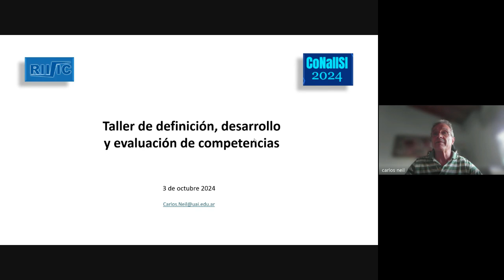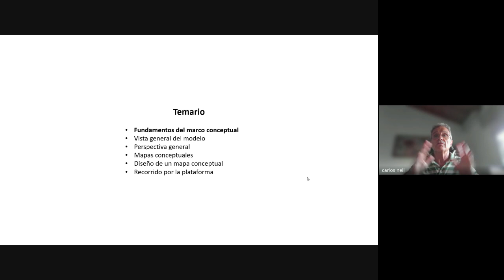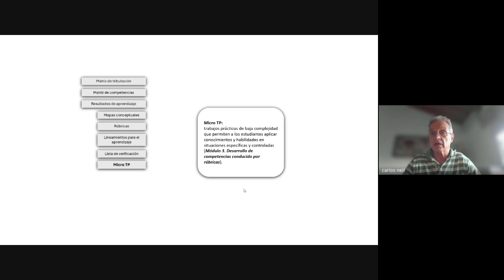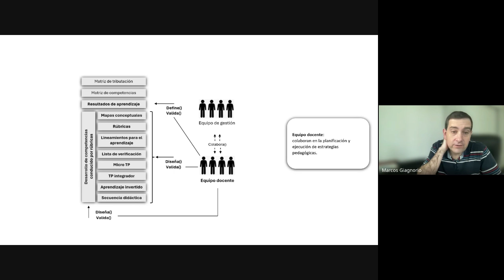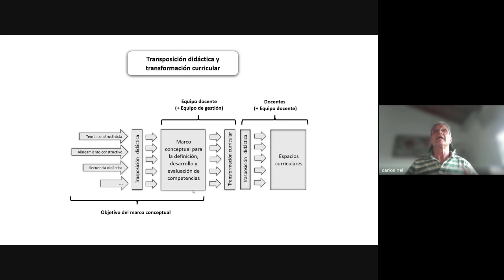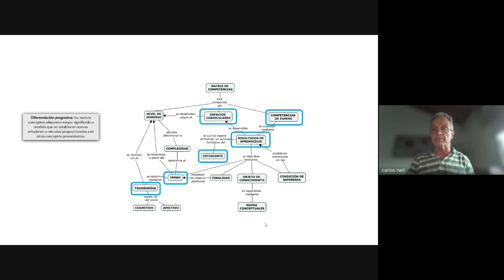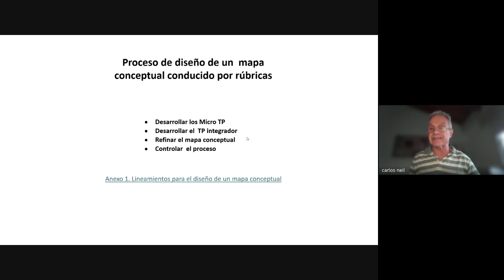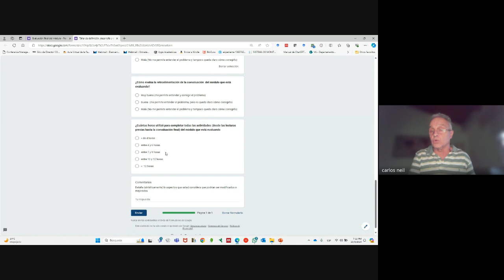Módulo propedéutico (03/10/2024)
Fundamentos del marco conceptual de definición, desarrollo y evaluación de competencias y mapas conceptuales.